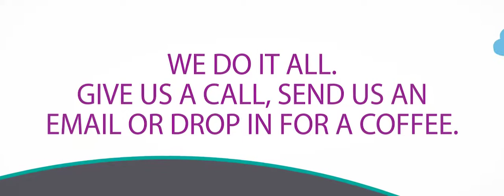In need of an Animated video? Use Elevator Films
Elevator films are always striving to create filmed videos, motion graphics and animations that will help our clients get their message across to their viewer.
Whether this be through the use of website videos, television adverts or internal communications , we do it all.

Watch some examples of other work we have done for our clients in the links below, or visit our